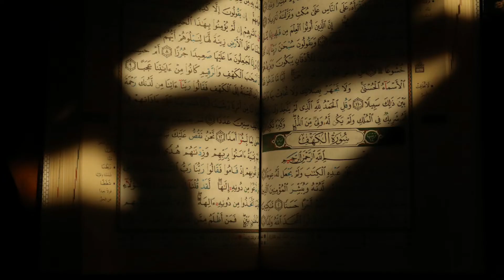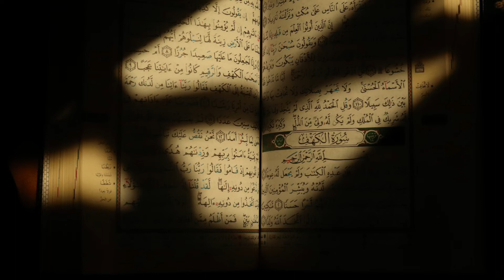உள்ளங்களில் ஏற்படும் ஊசலாட்டம் நல்லதா? கெட்டதா? தீர்வு என்ன? ஊசலாட்டம் ஷைத்தான் இஸ்லாம் zaithoon.